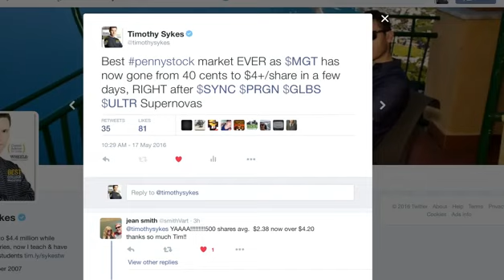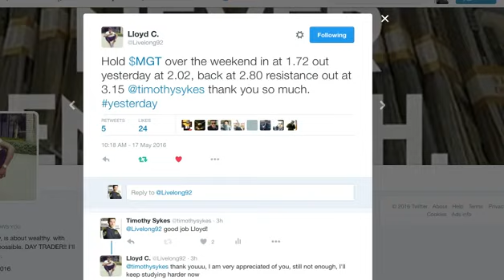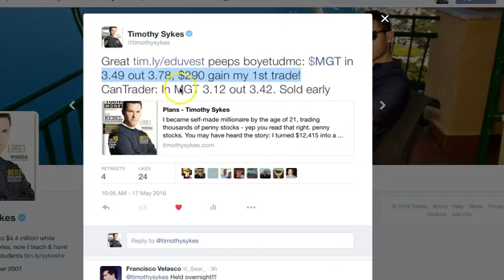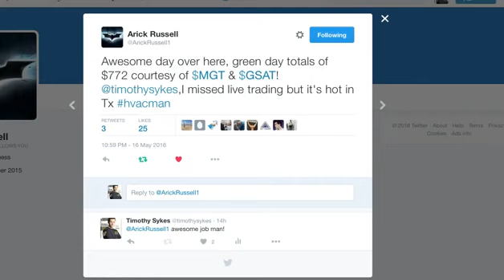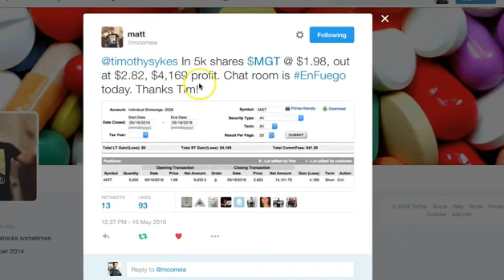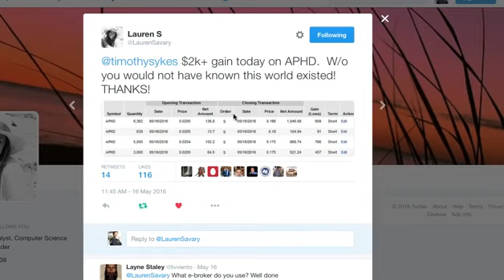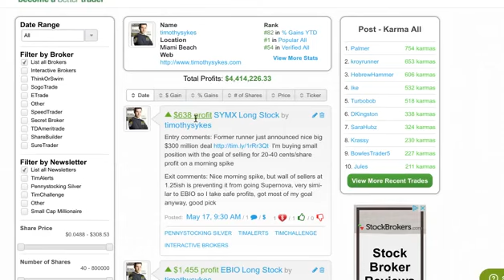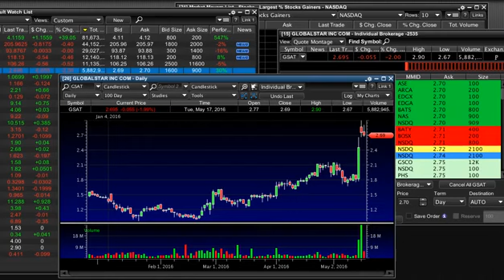Penny Stocks Explained - 2021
- 7-Day Free Trial InPennyStock University - Join The Free Ultimate Stock Trading Course To Make Your First $10,000 Trading Stocks, regardless of your background or experience - New Cryptocurrency & Bitcoin Course- 50% Off

Learn how to trade penny stocks and invest in the stock market even if you don't have thousands of dollars! This video teaches how to grow your account and trade penny stocks at a beginner level!

LET’S CONNECT!